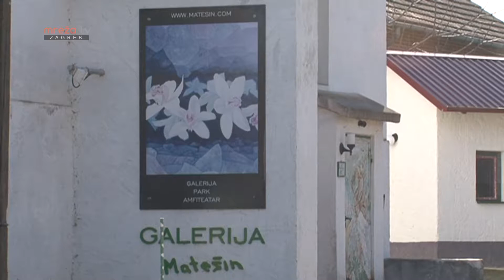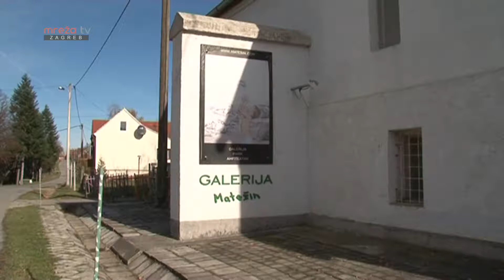ADVENT U BJELOVARSKO BILOGORSKOJ ŽUPANIJI 14.12.2018.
MrežaTV